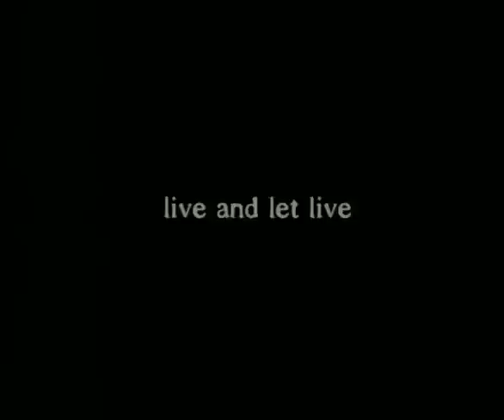Eco Dharma part 1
"ECO DHARMA" tells the story of dedication and sacrifice of Bishnoi community from the desert of Western Rajasthan, India who from XV century effectively continues their Eco Dharma - sacred duty of protecting environment. Bishnoi villages-oases are easily distinguishable with plenty of trees and wildlife. Their eco-success story acts as an inspiration for environmentalists (Chipko movement in Himalayas) and unique resource of values for modern society at the time of global ecological emergency. A documentary by Malgorzata Skiba for PSBT, India 2006, 28'